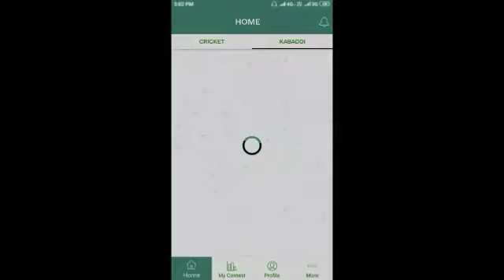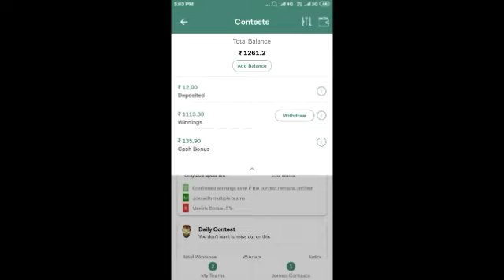Match 91 Dabang Delhi Vs Gujarat Fourtunegaint Match Highlights *Shocking Win* || Sports Academy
To Get 50 Rs Sign Up Bonus And 11 Rs Welcome Bonus Total 61 Rs Free

(This Is Cooking Channel)

For Channel Promotion What's App On :- 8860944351

Step 2 :- Also Sent Me Your Channel Link Your Channel Name And Your Channel Best Video I Will Response You For Channel Promotion On What's App

I Am Mohit Rana From Delhi - Dwarka I Am A Owner Of This Channel And My Team Partners Is :-
1.Lakshaya Bhadauria
2.Shubham Yadav
3.Nikhil Bhadauria

My Mic

My Smart Phone

Videos :- 1. Adobe Premium
                2. Kine Master Pro (Paid Version)

                       2. Pics Art
                       3. Pixel Lab